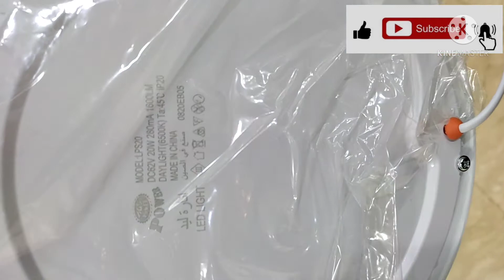Maintenance || MEP || PPM || For Freshers|| Lights kaise Change Kare || Panel Lights 8"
Mechanical Electrical and Plumbing
For Freshers
How to changes lights
For more videos related to MEP